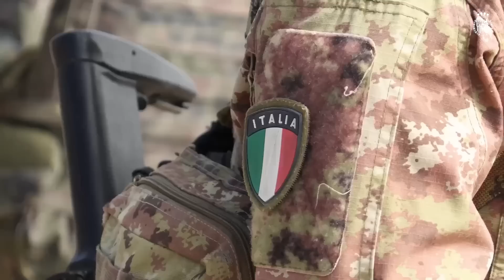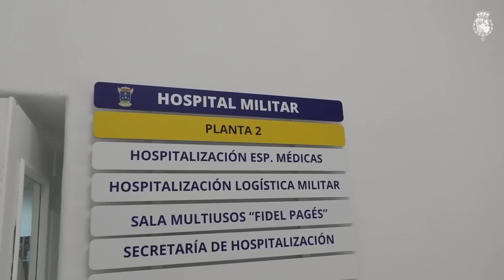Asistencia al Ejercicio "Defender Europe 23" y visita al Hospital General de la Defensa, en Zaragoza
Su Majestad el Rey ha presenciado la Fase "Swift Response 2023" dentro del Ejercicio "Defender Europe 23", en el que ha conocido de primera mano los detalles de la operación aerotransportada ejecutada en el ejercicio. Posteriormente, Don Felipe ha visitado a unos combatientes ucranianos en el Hospital General de la Defensa “Orad y Gajías” de Zaragoza.